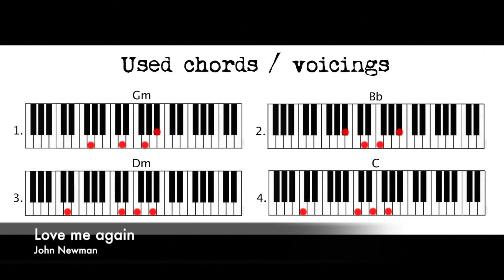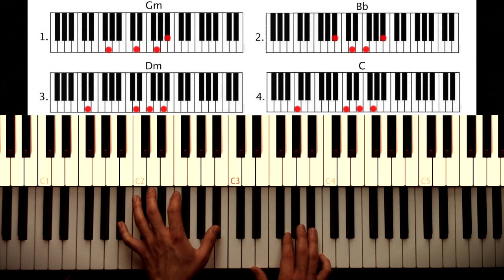How to play: Love me again - John Newman. Original Piano lesson. Tutorial by Piano Couture.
Want to learn how to play like this?
Want to learn how to play pop-piano and fully understand what's going on in this video? Already a pop-pianist and want to show your skills and share you knowledge and passion with like-minded?

For more in-depth lessons and to learn what exactly is going on in this tutorial: go to the website, subscribe to our newsletter (first part of the website that's fully in English!) and receive a new tutorial with in-depth analysis and lesson every other week, for free!